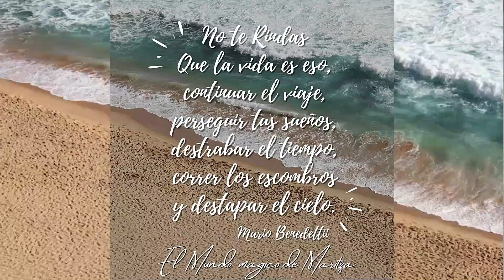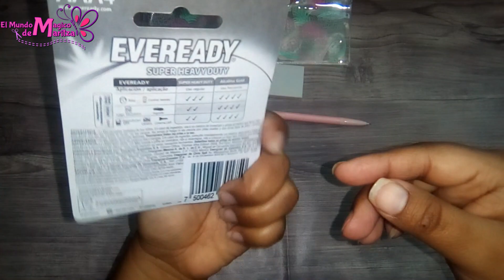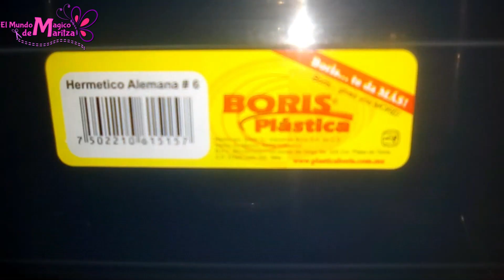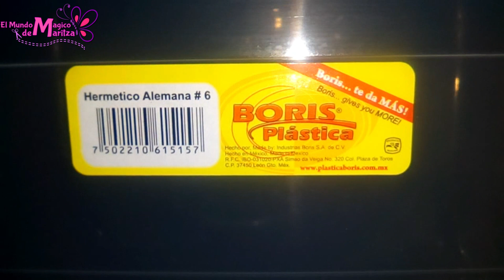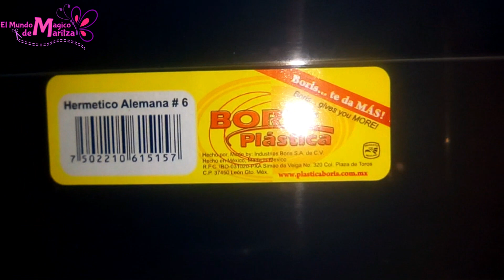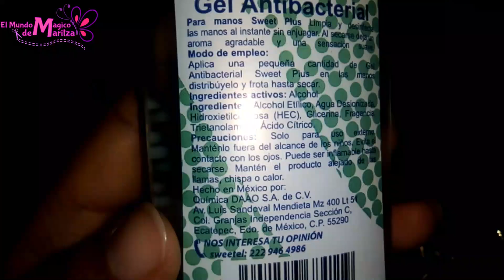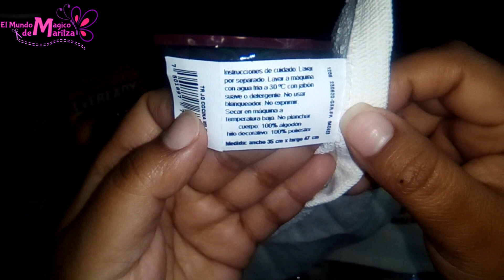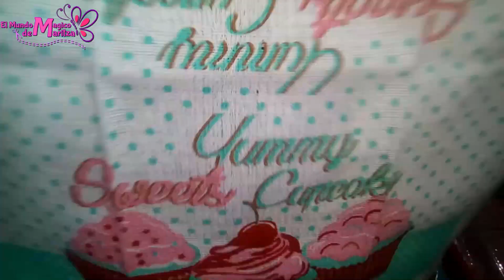Compras en Prichos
Hola!

Sucursal donde hice estas compras
Prichos
PLAZA PATIO VALLE DE CHALCO
Blvrd Juan Pablo II 370, El Agostadero, 56615 Valle de Chalco Solidaridad, Méx.
Patio Ayotla
Carretera  Federal México-Puebla, Ayotla, 56560 Ixtapaluca, Méx

╔ ೋღ❤ღೋ ╗
SUGERENCIA O PETICIÓN DÉJAME SABER EN
 LOS COMENTARIOS :)
╚ ೋღ❤ღೋ ╝